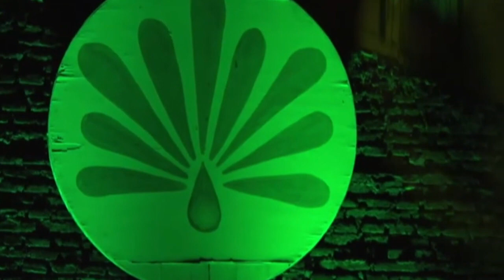PERTUNJUKAN KETHOPRAK NGAMPUNG KOTA SOLO || KAMPUNG RIWIL TANGGAPAN || WARISAN PART 2